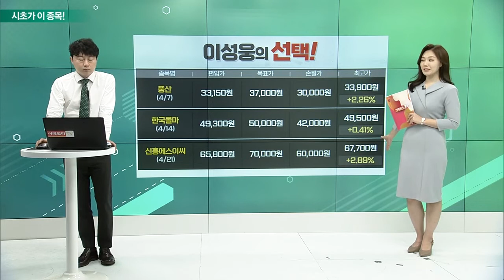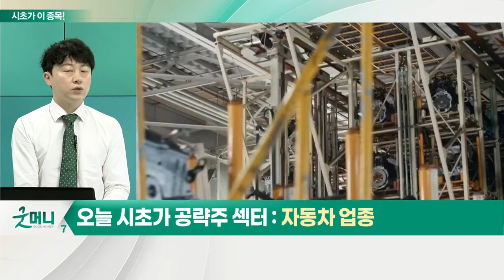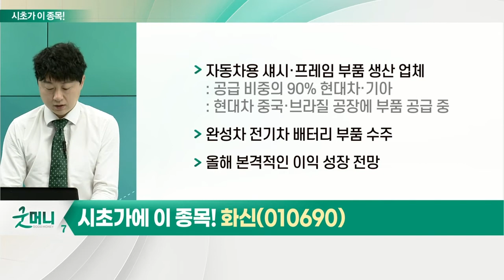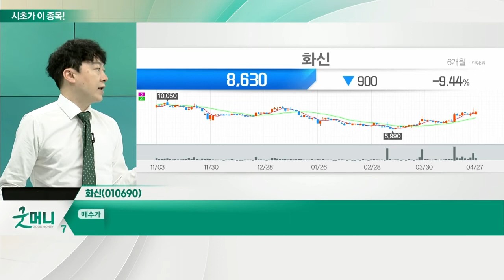화신(010690)... 자동차 업종_시초가에 이 종목 (20220428)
자동차 업종
- 1분기 판매 실적 개선
- 올해 신차 출시 지속… 판매 가격 상승 예상
- 원가 부담 정점에서 하락 예상
- 환율 2년 만에 1,250원 돌파

화신(010690)
- 자동차용 섀시·프레임 부품 생산 업체
- 완성차 전기차 배터리 부품 수주
- 올해 본격적인 이익 성장 전망